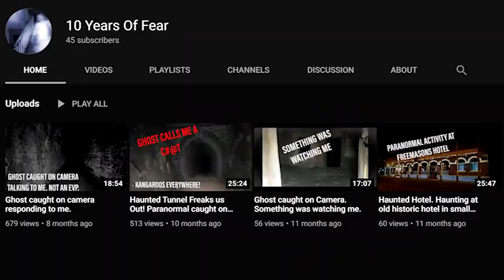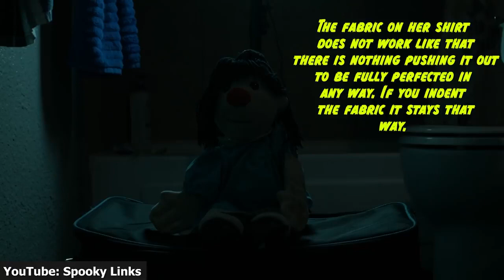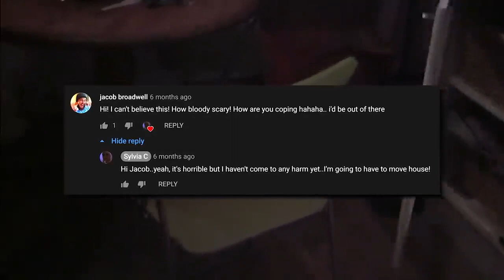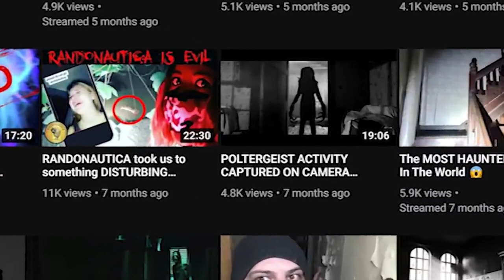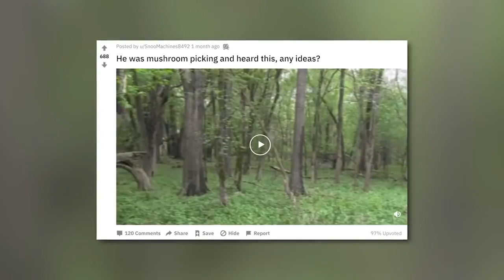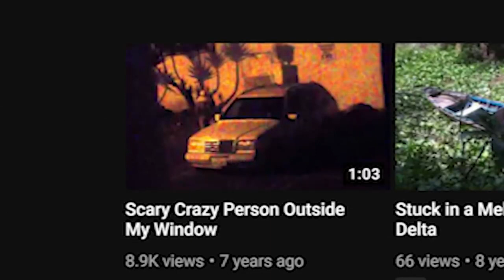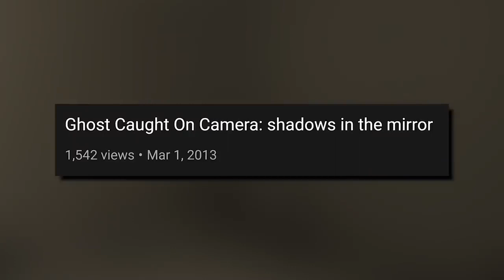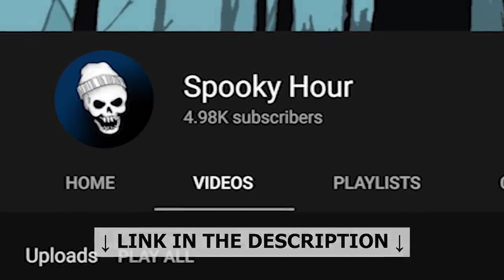9 Scary Videos - You Should NOT Watch After Midnight!